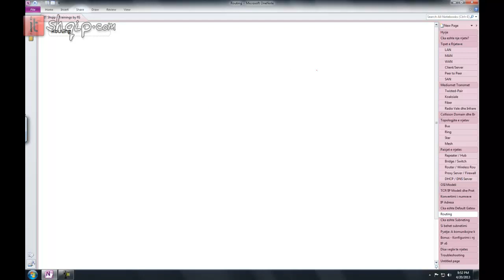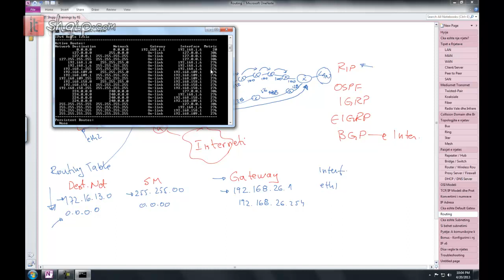Rrjeta: Routing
Routing